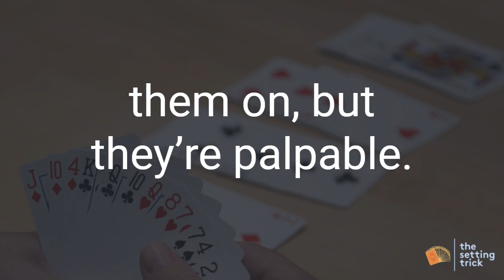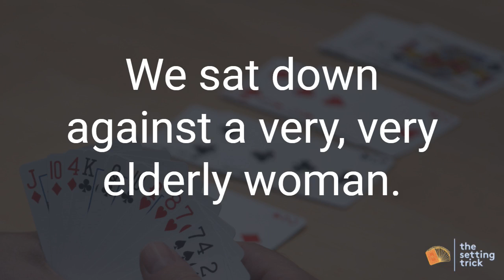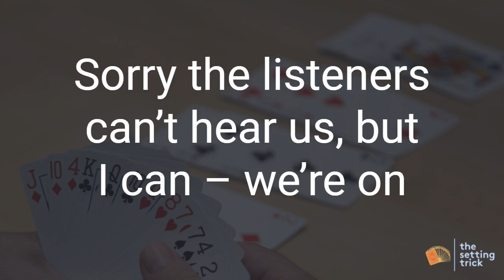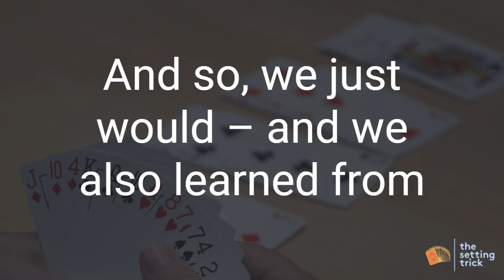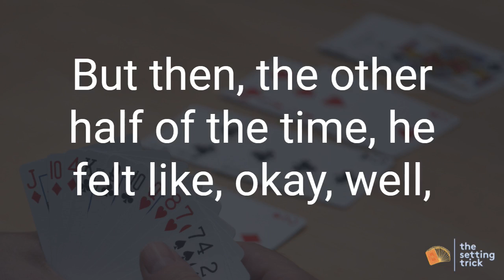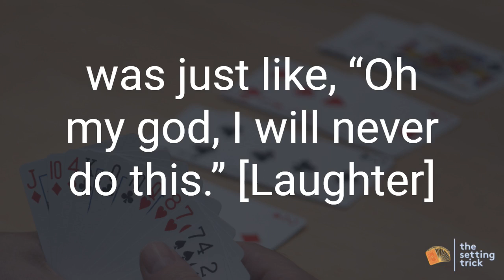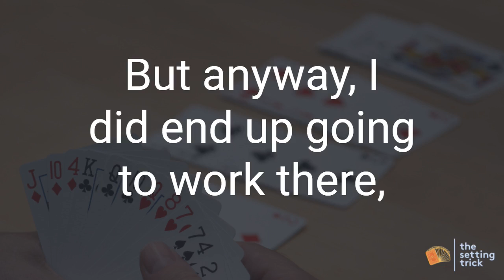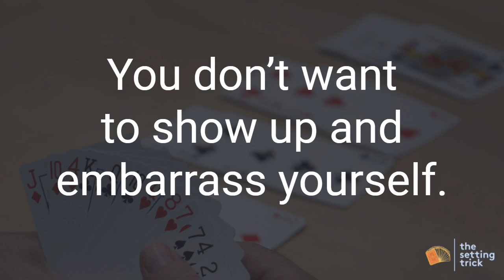Episode 37: The Hsieh Brothers | Bridge Players | The Setting Trick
Episode 37: Hsieh Brothers
Conversations with World Class Bridge Players

We continue our popular series of “The Youngest Life Master” with long-ago former record holders Bill and Dough Hsieh, along with their older brother and inspiration David Hsieh. In this episode, they taught me just how much our game has changed. From the abolition of smoking at the table to masterpoint inflation, and to the resurgence of youth bridge, bridge has evolved. However, one thing continues to be the same: its power of leaving happy memories that survive over the span of decades.

Episode Highlights:
1:50- Be the once in a blue moon and pronounce their last name with “C”
4:05- How the Hsieh brothers got started on bridge
7:00- Imagine being interviewed by the local newspaper for every tournament you go to
7:55- 6-year-old-Doug’s opponents thought Doug was a joke and refused to play
10:20- The masterpoints inflation is real
11:05- Bill’s dad was the original engine behind his pursuit for the record
13:24- An unlucky split costed Doug beating the record by an additional 10 months
14:44- Bridge can consume you
15:48- The past versus the current state of youth bridge
18:50- The Hsieh brothers’ current exposure with bridge
22:40- David’s favorite partner
25:15- It was inevitable that Doug will beat Bill’s record
26:50- Ron is a great role model!
30:35- The Hsieh brothers’ influential mother
33:05- Back when everybody smoked at the bridge table
36:00- People still remember stories from Midnight Swisses that happened 40 years ago
40:15- Bridge opens up connections in the work place